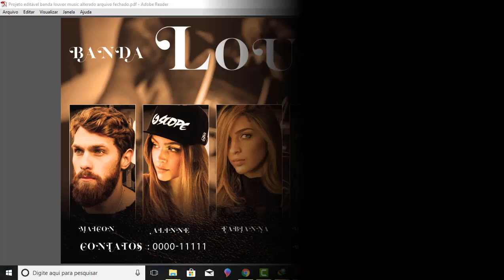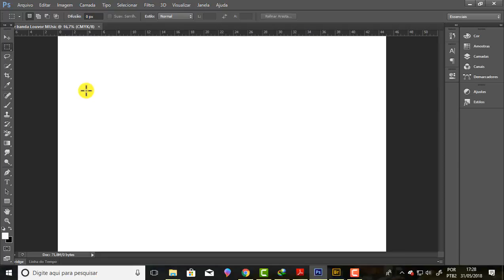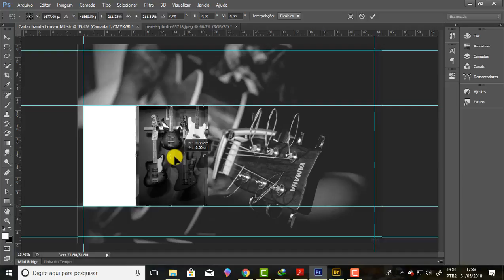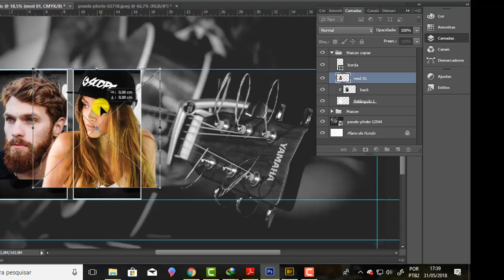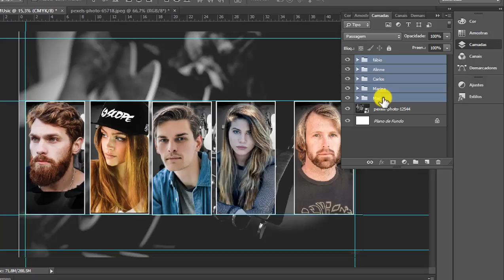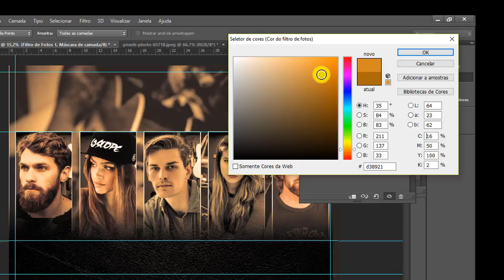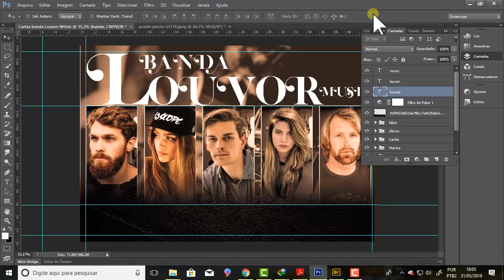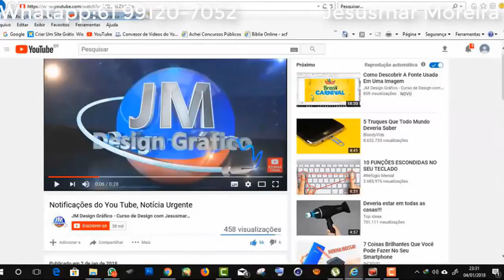Curso de Photoshop CS6 - Fazendo cartaz para banda musical-aula 32